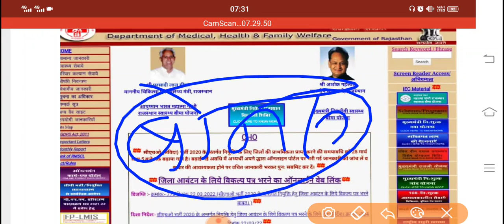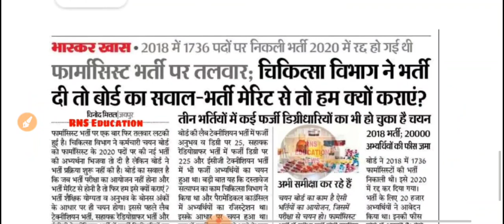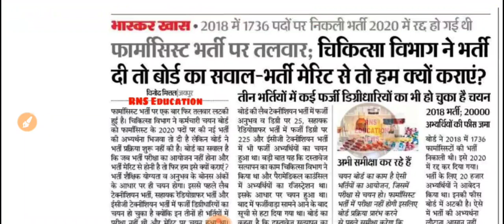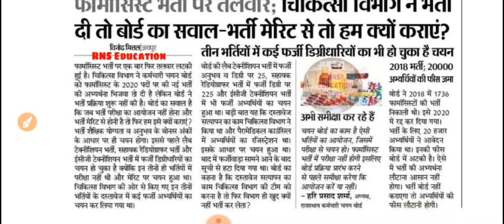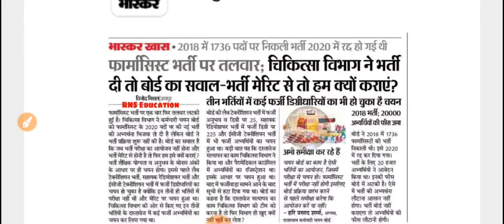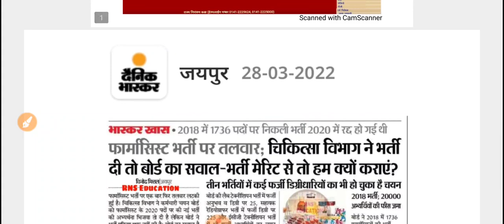चिकित्सा विभाग राजस्थान नई भर्ती विज्ञप्ति की अभ्यर्थना भेजी -बोनस अंकों से -2020 पद-देंखे Big News